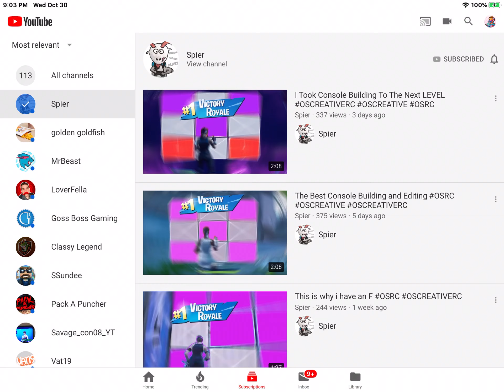Sub to him